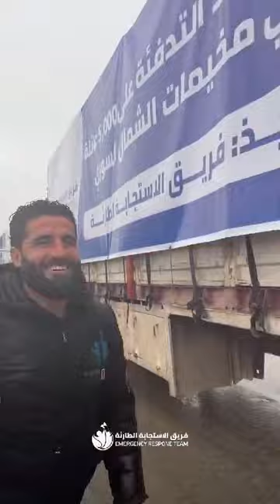31 March 2024